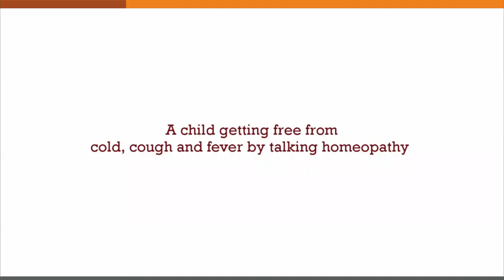Homeopathy gave Quick Recovery from Recurrent Cold and Cough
Miss RDP F/4yrs (pin 42499) had complaints of Recurrent cold and cough requiring Antibiotics and other conventional medicines every 10-15 days. In spite of taking these conventional treatments, the child was not able to eat any food of her choice, even small chocolate or ice cream once in a blue moon would cause fever and other complaints. But with Homoeopathic treatment, she was able to stay healthy and free of any illness.

Dr. Shah's research-based medication gives fantastic results by reducing the frequency, severity, and duration of Colds. We have patients in 180 countries who been benefited. Homeopathy offers fabulous treatment for Frequent Colds in children and adults. A short course of treatment can make big changes.